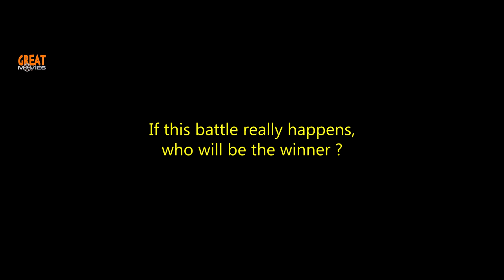Ironman vs Superman Battle - MCU Legend vs DCEU Legend [GreatMovies - Concept Fanmade]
IronmanVsSuperman - Ironman vs Superman Battle - MCU Legend vs DCEU Legend [Movies MCULegendVSDCEULegend Concept Fanmade]